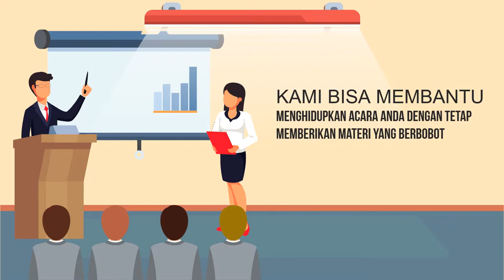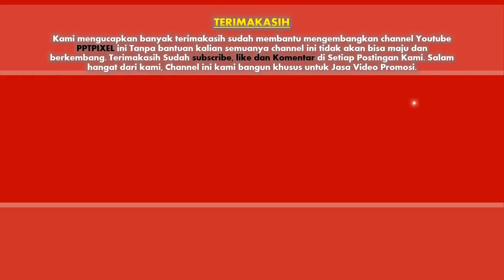Contoh Video Promosi Public Speaking, Pembicara, Promosi Acara Seminar, Iklan Workshop